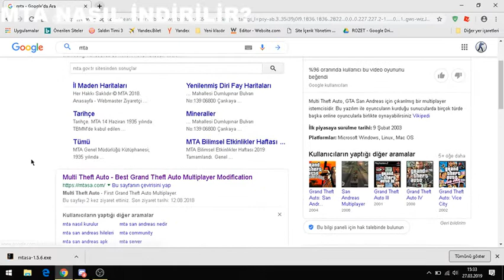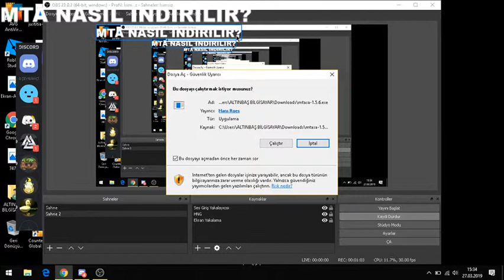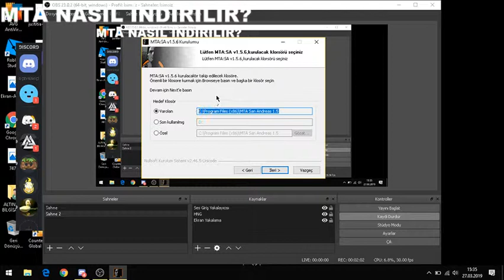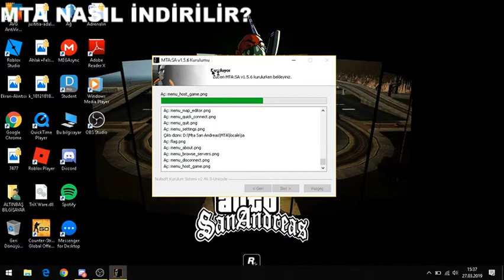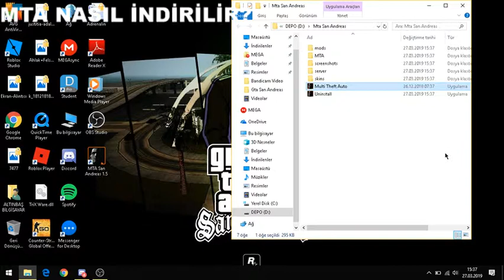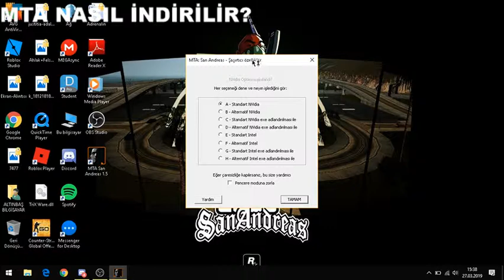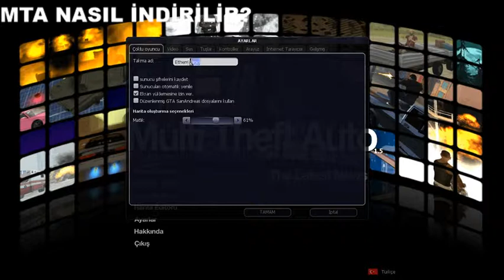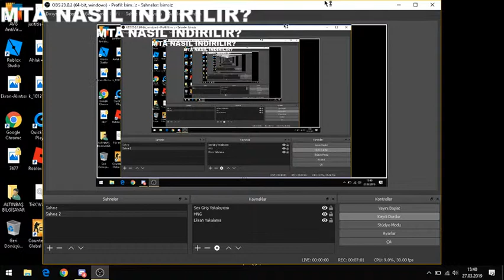MTA NASIL İNDİRİLİR?